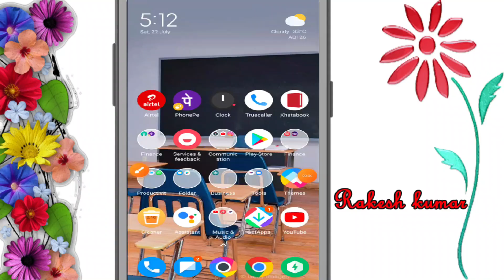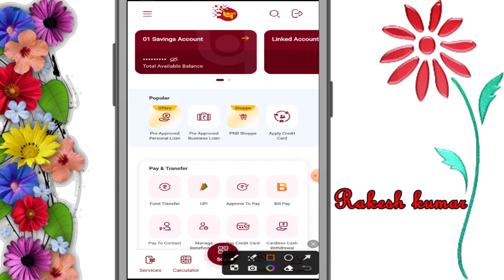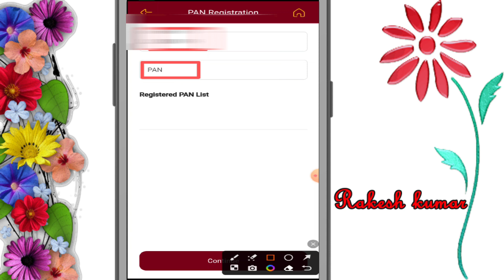Punjab National Bank me PAN card link Kaise kare 2023 | पंजाब नेशनल बैंक में पैन लिंक कैसे करे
Hello Dosto
Dosto is video me mai apko bataya hu ki aap ghar baithe apne mobile ya laptop se kis prakar se ap apna pan card ko punjab national bank me link kar sakte hai to video ko bina  skip kiye last tak jarur dekhe or ha channel ka like subscribe and share jarur kare |

Punjab national bank me pan card link kaise kare
how to link pan card to bank account
how to link pan card with punjab national bank account
pnb net banking se pan card kaise link kare
pnb bank me pan card kaise link kare online
punjab national me pan link kaise kare

Hashtag..